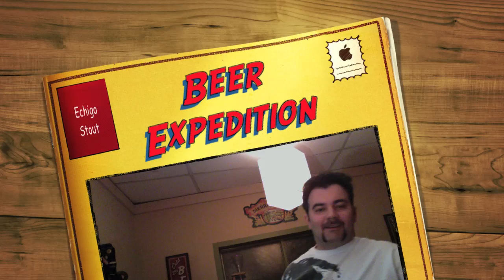Echigo Stout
Enjoy Your Beer!